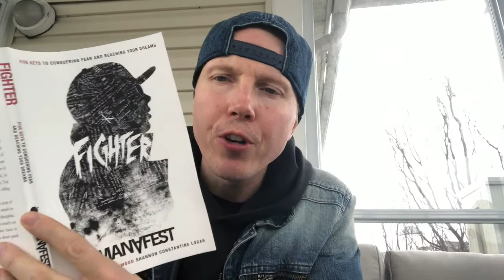How To Be Confident